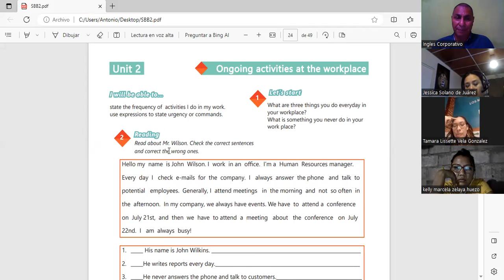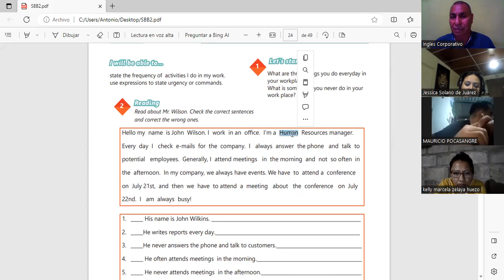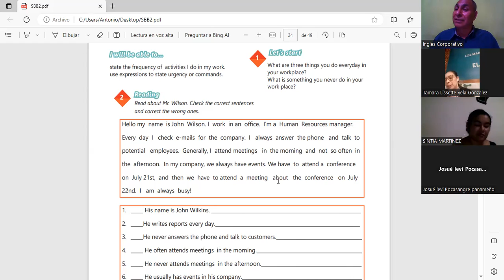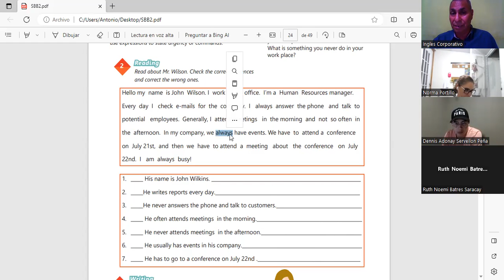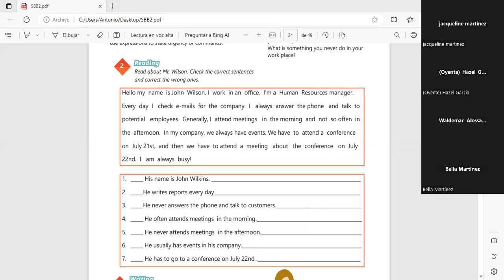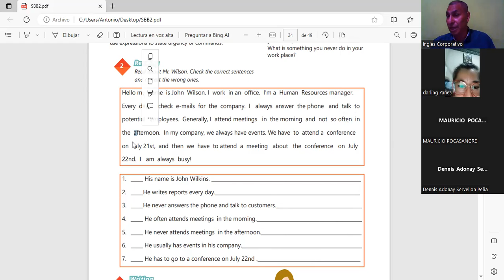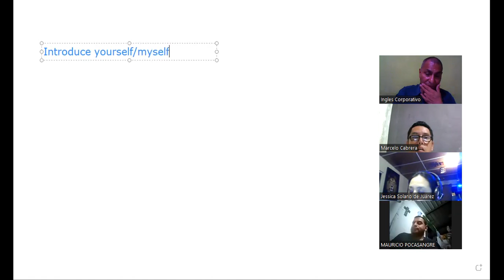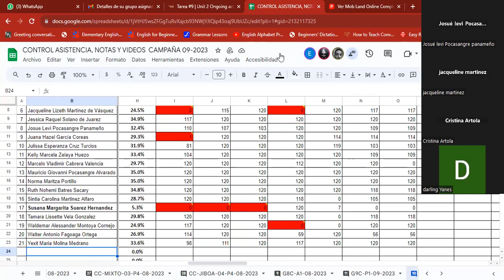Sesion 9 14-9-2023-AC29750-0023-2023-Machuca-have to and need to practice